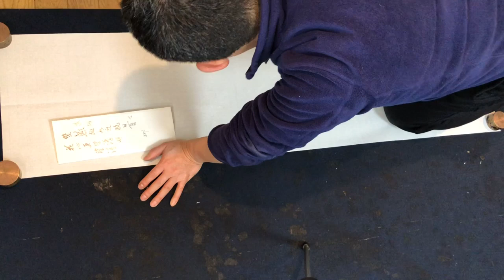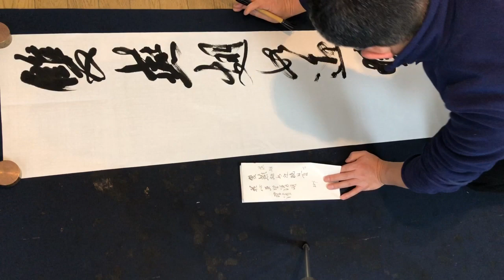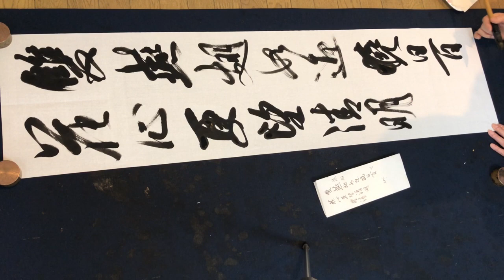2019年2月条幅 亀岡市 南丹市 向日市 嵯峨嵐山 京都書道学院